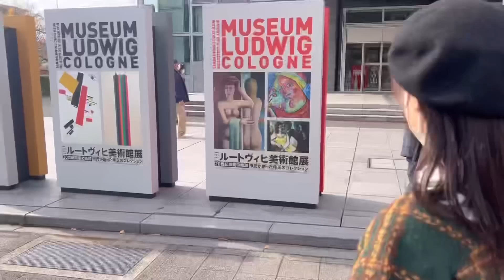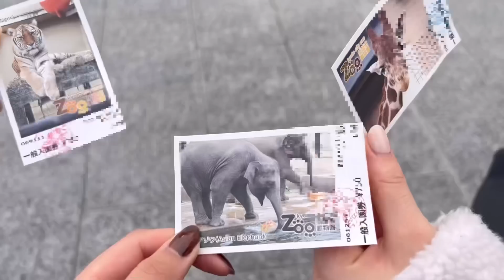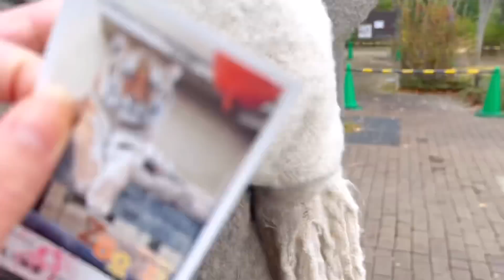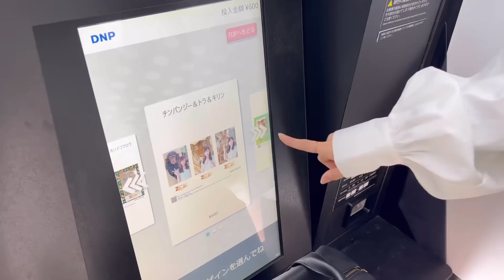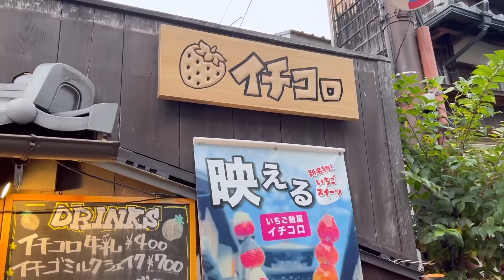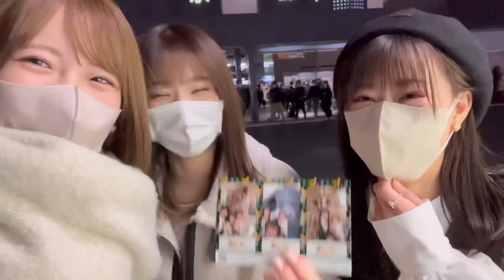【Vlog】いつの間にかゴリラと詩織ちゃん探しの旅をしてました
🌙NMB48 小嶋花梨（こじまかりん）